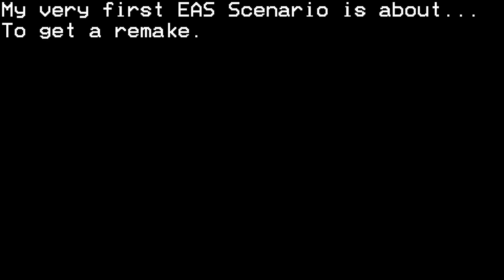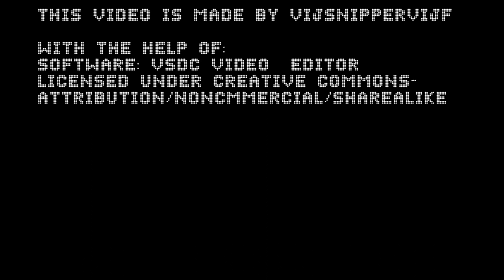EAS Scenario The Innocent REMASTERED Teaser